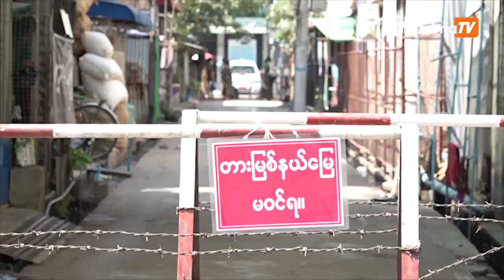မှတ်ပုံတင်ထားခြင်းရှိမရှိနဲ့ ဝင်ငွေဘယ်ကရသလဲ ဆိုတာတွေကို စိစစ်မှုတွေရှိနေ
၂၀၂၀ ရွေးကောက်ပွဲစောင့်ကြည့်လေ့လာရေးအဖွဲ့တွေကို မှတ်ပုံတင်ထားခြင်းရှိမရှိနဲ့ ဝင်ငွေဘယ်ကရသလဲ ဆိုတာတွေကို စိစစ်မှုတွေရှိနေ

လာမယ့် ၂၀၂၀ နိုဝင်ဘာလမှာကျင်းပမယ့် ပါတီစုံအထွေထွေရွေးကောက်ပွဲကို စောင့်ကြည့်ကြမယ့် ရွေးကောက်ပွဲလေ့လာစောင့်ကြည့်ရေးအဖွဲ့တွေကို မှတ်ပုံတင်ရှိမရှိနဲ့ ဝင်ငွေဘယ်ကရသလဲဆိုတာတွေကို စိစစ်မှုတွေလုပ်နေတယ်လို့ သိရပါတယ်။

တည်းဖြတ် / တင်ဆက် - ချမ်းငြိမ်း